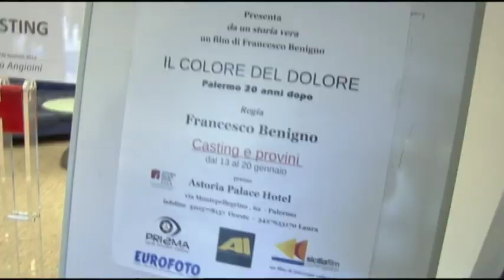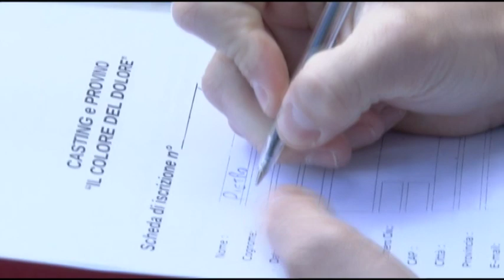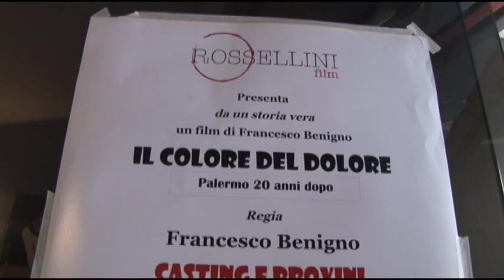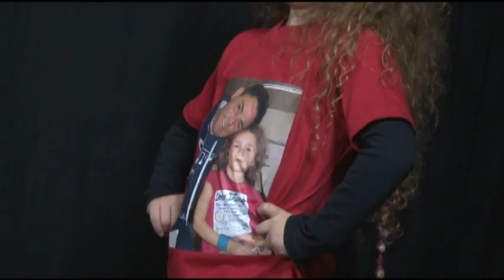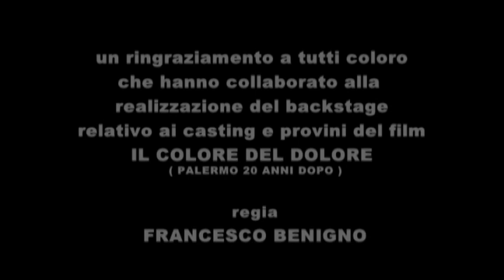IL COLORE DEL DOLORE ( PALERMO 20 ANNI DOPO ) backstage provini e casting